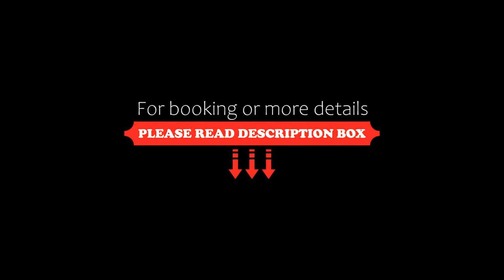Wellness Hotel Gyula, Gyula, Hungary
About Property:
This property is 1 minute walk from the beach. Just 10 m from the Gyula Castle Baths, this spa hotel comes with a 300 m² indoor playground and a large wellness area. Free Wi-Fi is also available throughout the building.
Renovated in 2011, rooms at Wellness Hotel Gyula have air conditioning, a flat-screen satellite TV and minibar. A hairdryer, cosmetic mirror and bathrobes are provided in the bathrooms.
Free wellness facilities at the 650 m² spa include a Finnish sauna, infrared cabin and...
Property Type: Hotel
Address: 5700 Gyula, Part utca 5., Hungary
Searching For
1. Wellness Hotel Gyula - Gyula - Hungary
2. Wellness Hotel Gyula - Gyula - Hungary Address
3. Wellness Hotel Gyula - Gyula - Hungary Rooms
4. Wellness Hotel Gyula - Gyula - Hungary Amenities
5. Wellness Hotel Gyula - Gyula - Hungary Offers and Deals
Audio Credit:
Track Title: Subway Dreams
Artist: Dan Henig